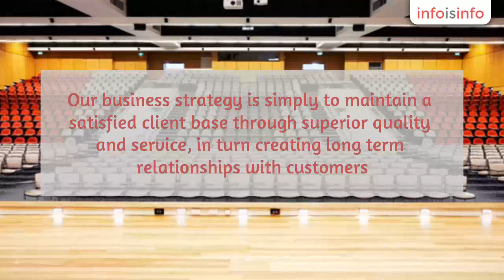Electrician in Sydney - New Edge Group - InfoIsInfo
New Edge Group, Electrician in Sydney.

New Edge Group is a privately owned business and we are proud to say that we provide the finest services in air conditioning and electrical in all of Sydney. We have a team of highly skilled technicians who are qualified to work in a variety of areas such as commercial and industrial areas. Our business strategy is simply to maintain a satisfied client base through superior quality and service, in turn creating long term relationships with customers.

Mechanical and Electrical Works, Commercial and Residential sales and repairs, Preventative maintenance, Electrical maintenance services